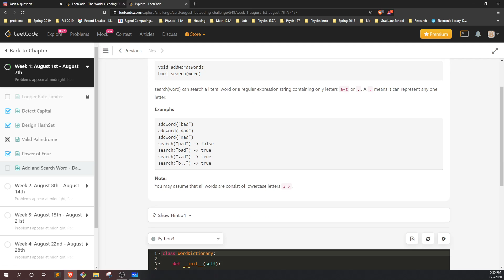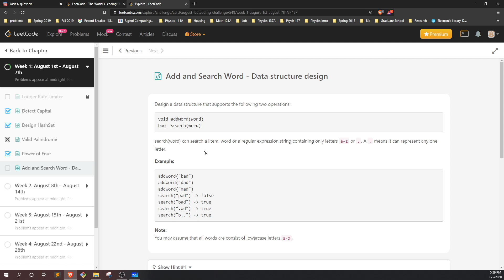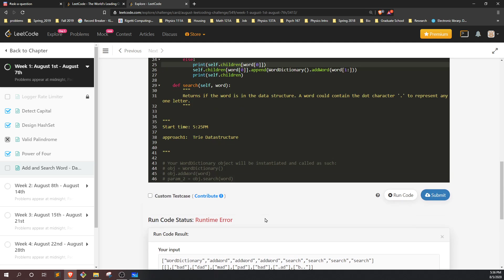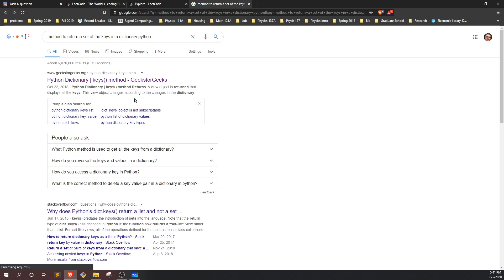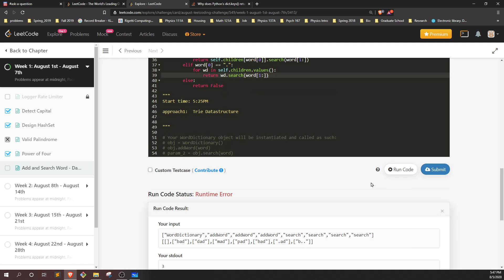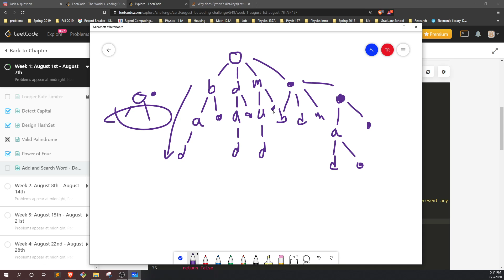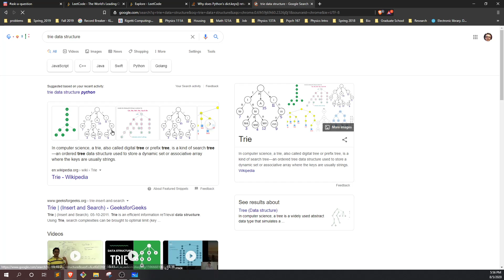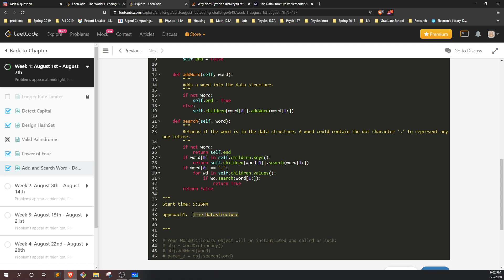Add and Search Word Data structure design [Day 5/31] August Challenge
This is problem 211 from leetcode with difficulty rating of medium.  Practicing using a Trie data structure.